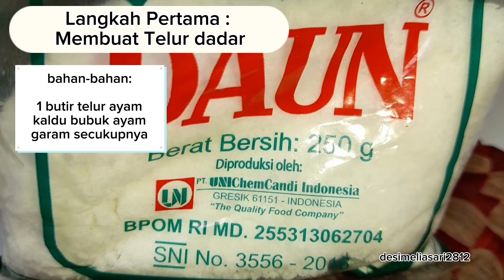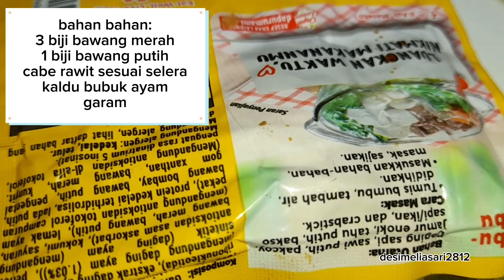masak telur dadar + oseng bawang cabe bikin habis nasi sebakul ‼️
bikin dadar telur + oseng bawang cabe, selengkapnya tonton terus yah,,terimakasih😇🙏